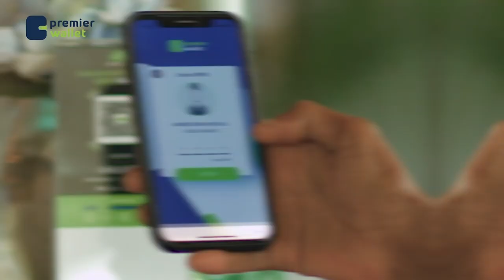Dowlada Maraykanka ayaa sheegtay inay ka fiirsanayso cunaqabatayn dheeraad ah oo lagu soo rogo dalka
Dowlada Maraykanka ayaa sheegtay inay ka fiirsanayso cunaqabatayn dheeraad ah oo lagu soo rogo dalka Ruushka.